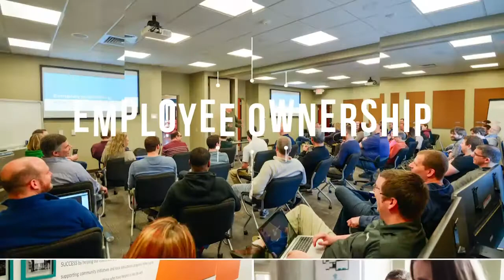Cybersecurity in Manufacturing with Frank Aponte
Lack of awareness in the manufacturing industry can make it vulnerable to cybersecurity risks. How do manufacturing companies keep their systems operating? In this episode of Cargas Tech Innovators, we’re talking to Frank Aponte, the Smart Manufacturing Business Development Lead at Schaedler Yesco Distribution, an independent electrical distributor in Pennsylvania.

Tech Innovators is produced by Cargas, a Pennsylvania-based software company offering solutions from Microsoft, Sage, and Salesforce, as well as custom-developed software. If you’d like to learn more about us, check out our

-- TIMESTAMPS --
00:00 Tech Innovators Introduction
00:51 Common Reasons for Security Breach's
01:41 Top Three Risks for Cyber Threats
03:20 How can Manufactures Improve Cybersecurity
07:23 Shrinking Target Profiles
11:47 Cyber Risk Assessments
12:54 Closing Thoughts